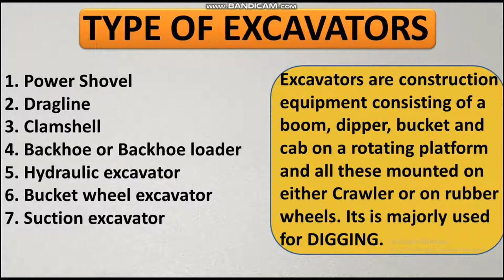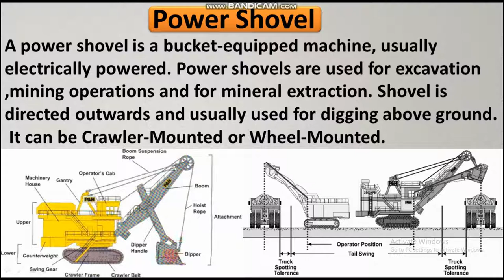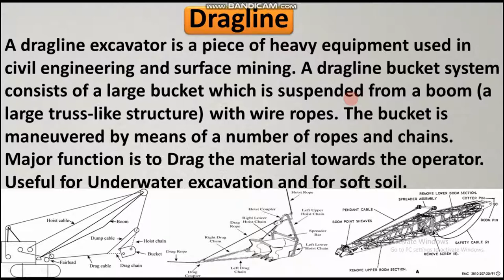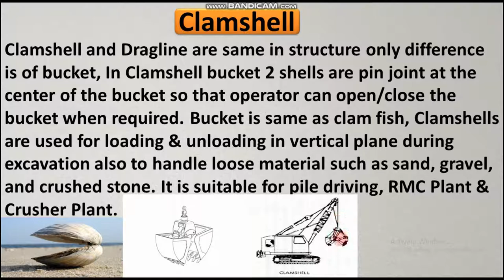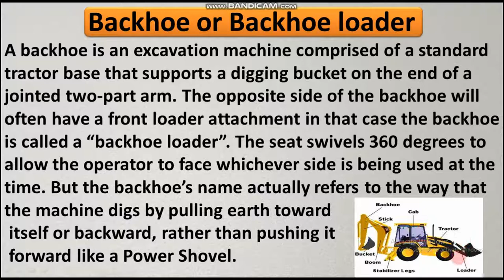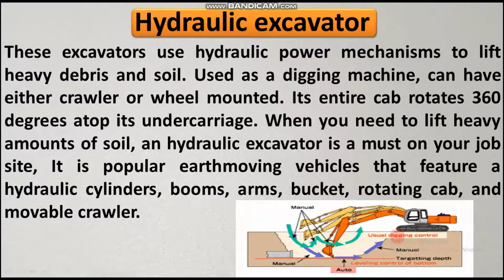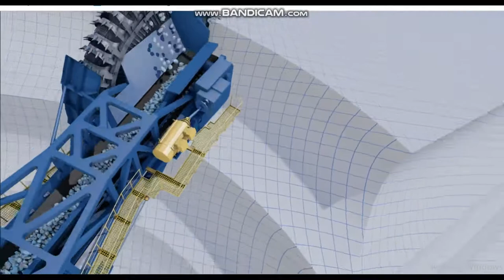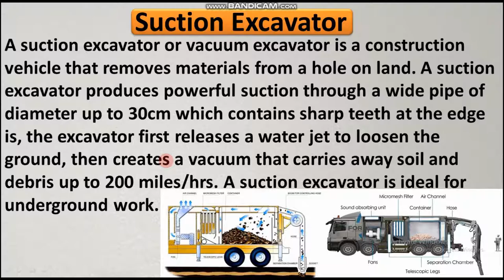"Know About EXCAVATORS" (Construction Equipment) || Power Shovel, Backhoe, Clam-shell etc. || PART-1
This Video is  Construction Equipment (PART-1),  we will discuss about EXCAVATORS, you will get to know about the type of excavators and their uses along with there workings. This will be very useful for project planning & and help in selection of Equipment for the project.

This video is made by NEERAJ RAI, he has done Civil engineering and Construction management.